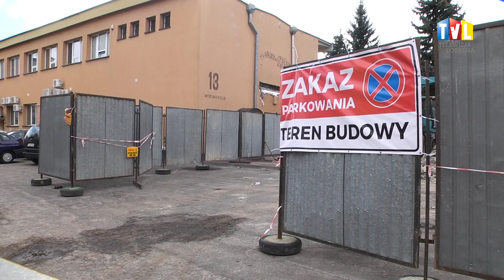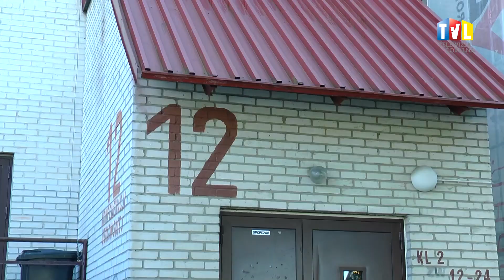2020.09.29 - WYBURZAJĄ REMONTUJĄ DOCIEPLAJĄ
Tarnobrzeska Spółdzielnia Mieszkaniowa w Tarnobrzegu rozpoczęła prace w ciągu pasażu handlowego przy ulicy Wyspiańskiego, zwanego powszechnie pawilonami. To jedno z większych zadań remontowych, ale nie jedyne.